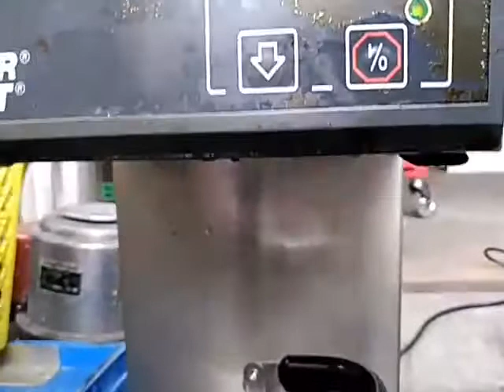BRAVILOR BONAMAT MATIC 2N コーヒーメーカー動作確認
BRAVILOR BONAMATのコーヒーメーカー”MATIC 2N”の動作確認動画です。確認後、丁寧に洗浄しています。出荷前には再度動作確認をかけていますのでご安心下さい。